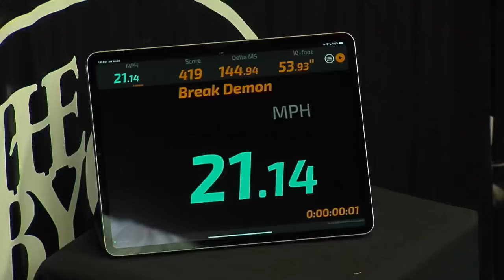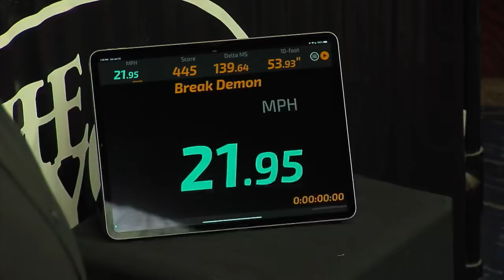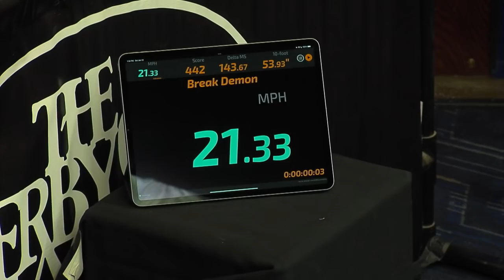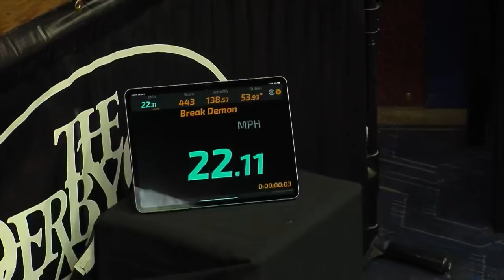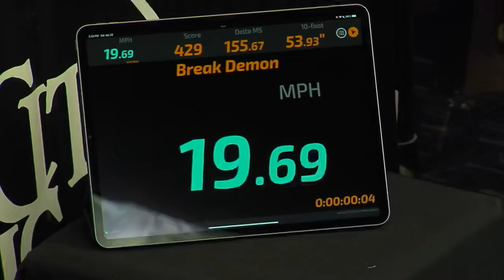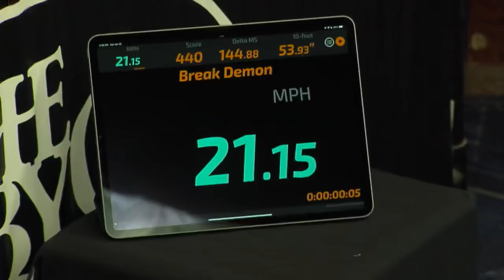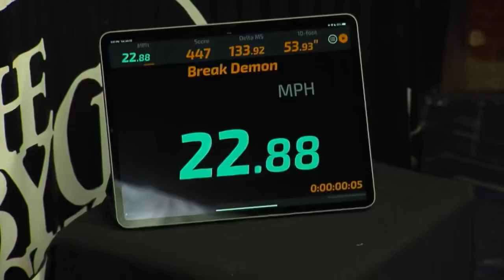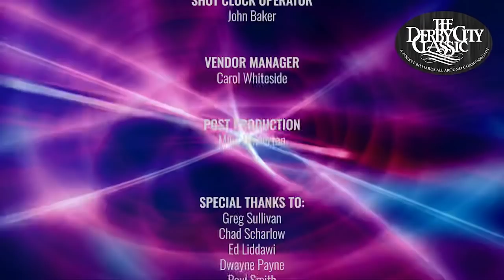TEN-BALL: ROBERTO GOMEZ VS JOHN MORRA - DERBY CITY CLASSIC "BIG FOOT CHALLENGE"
10-BALL – Filipino ROBERTO GOMEZ and Canadian JOHN MORRA were in a 10-Ball match on a 10-foot table at the 2022 Derby City Classic.  Gomez, 36, was making a name for himself internationally, finishing runner-up and pocketing $20,000 at the 2011 Beijing Open.  Morra, 25, a Canadian 8-Ball, 9-Ball, and 10-Ball champion was making a name for himself as well.
Mark Wilson and Jeremy Jones were in the booth.